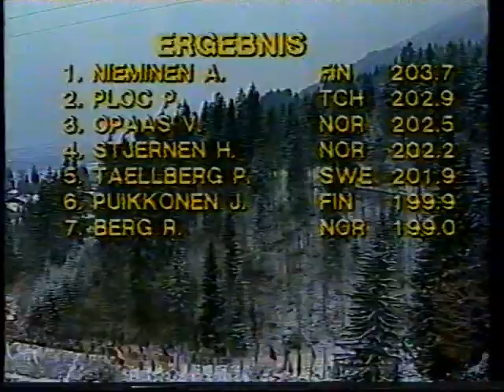Ski Jumping World Cup - Oberstdorf 1985/1986 - highlights (16 y.o. Mollard 114m & Nikkola 112m)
Zapraszam na mojego Twittera 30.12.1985
1. Pekka Suorsa (2nd world cup victory)
2. Franz Neulandtner
3. Piotr Fijas